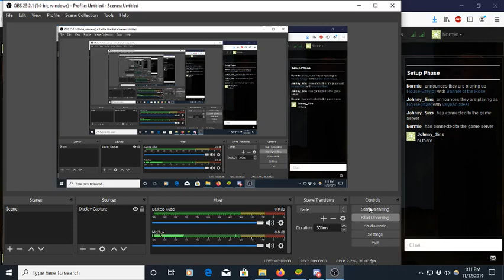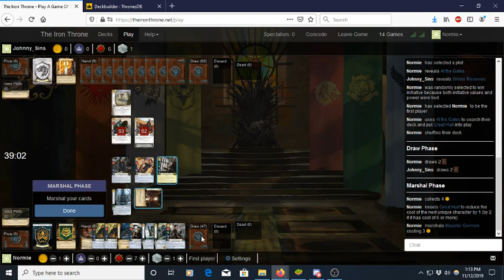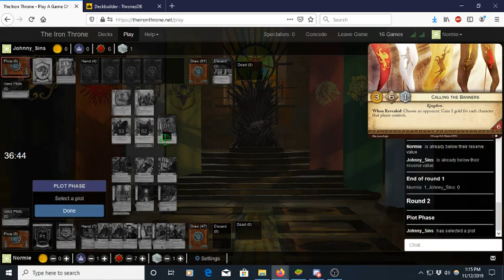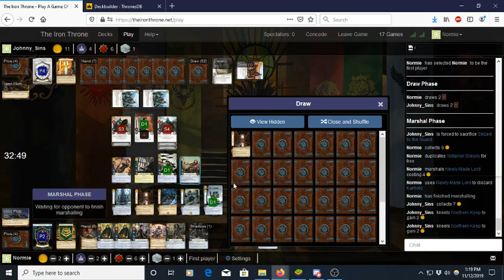Pinch to the Rescue (Greyjoy Banner of the Rose)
This deck was just missing a little pinch of something.